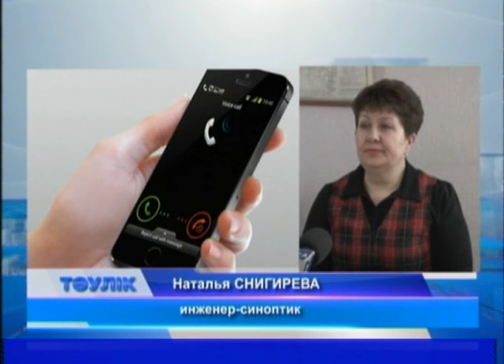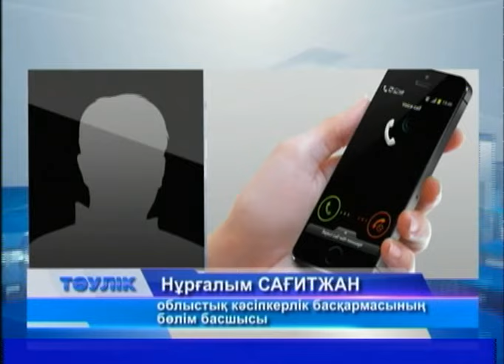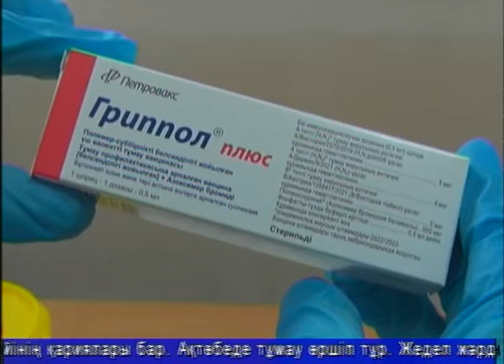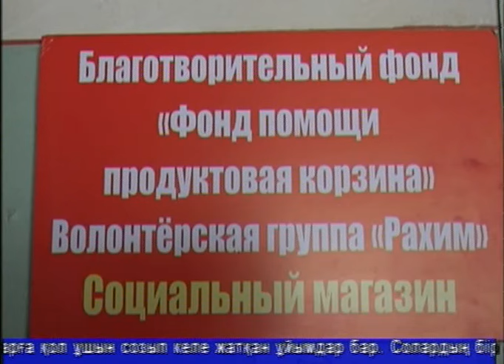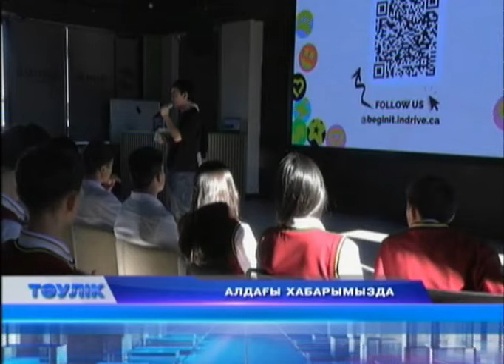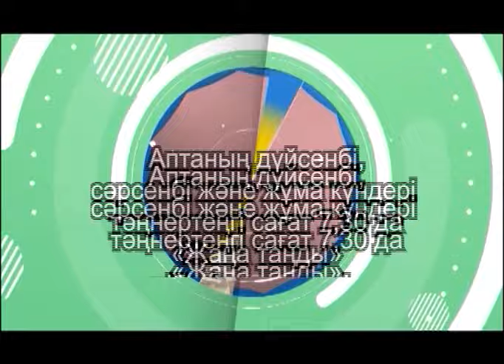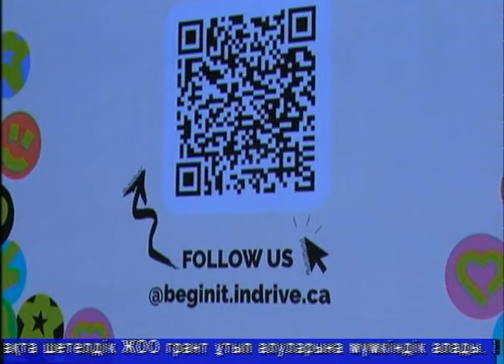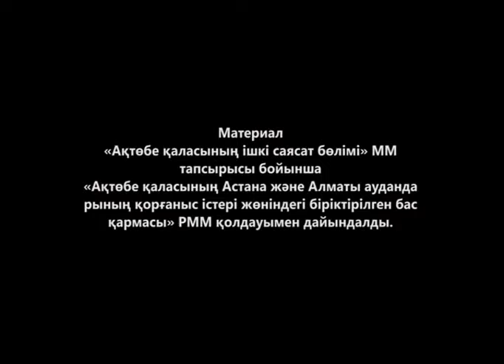Тәулік (Рика ТВ) 14 қазан 2024 жыл